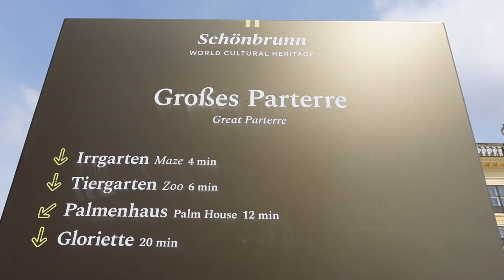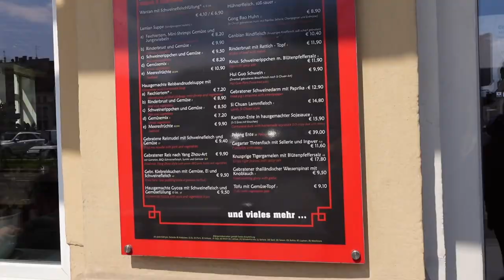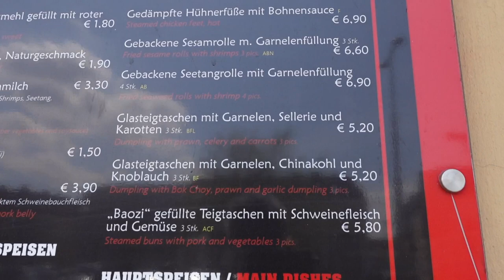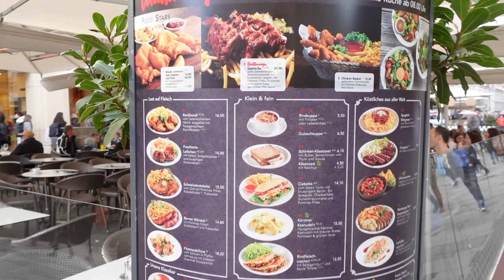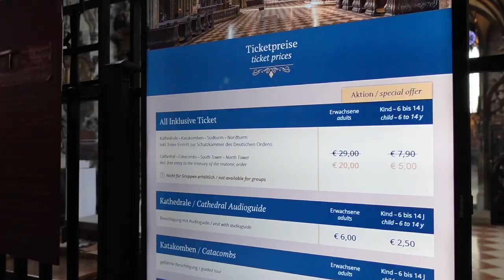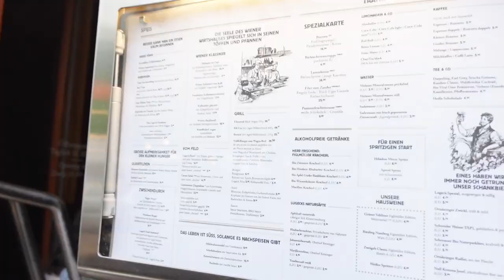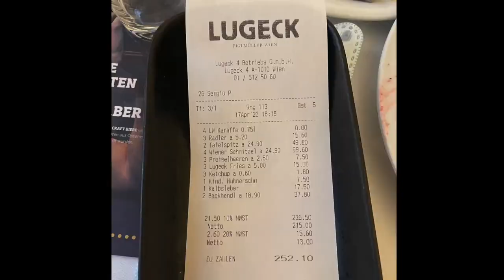🇦🇹 VIENNA DAY TRIP ~ Schönbrunn Palace & Kohlmrkt // EAST EUROPE PART 2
Di PART 2 ini kita jalan2 santai di kota Vienna, sekalian lihat2 Kohlmrkt tempat shopping terkenal, review Demel Cafe yg viral, ke Schönbrunn Palace dll.